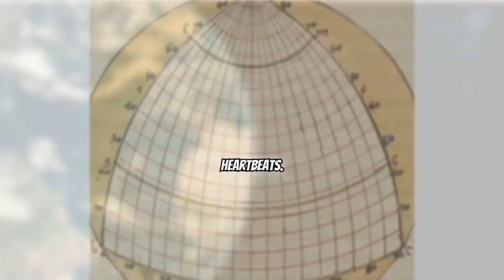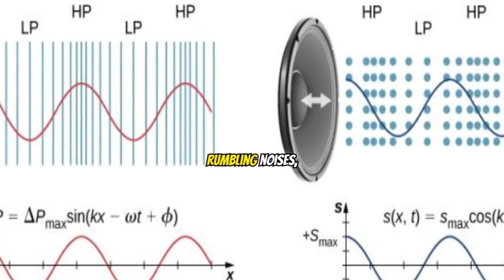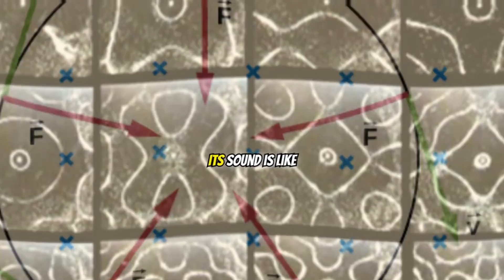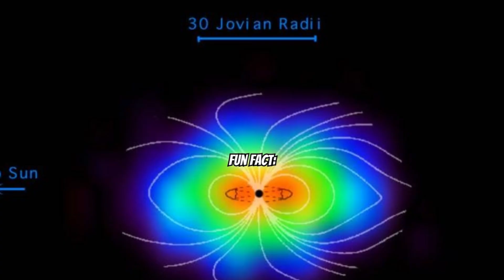Shocking! Scary Space Sounds from the Deep Universe!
Space is vacuum. So obviously, sound waves cannot travel through Space. So NASA uses special instruments on its spacecrafts, that detect the electromagnetic signals coming from these Space objects, And convert it to sound that we can hear.

Listen to these beautiful Sounds of Space.

             (USE YOUR EARPHONE)

source - NSAA, SDO, JPL, ESA, ... etc

Explore the mysteries of deep space like never before! In this video, we'll take you on a journey through the cosmos, revealing shocking sounds that will leave you speechless. From the eerie whispers of black holes to the deafening roars of supernovas, get ready to uncover the secrets of the universe. What lies beyond our galaxy? What mysteries are hiding in the darkness of space? Tune in to find out!